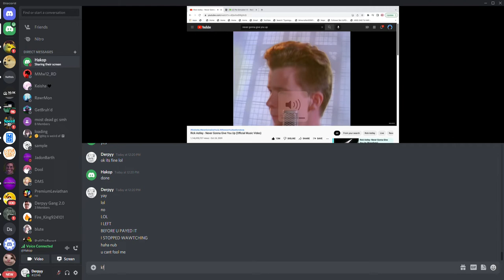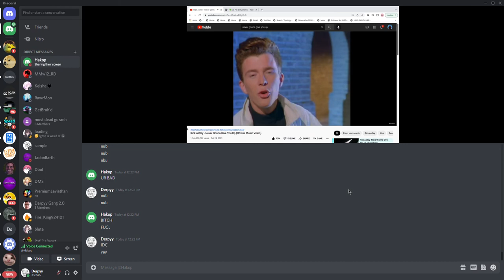being mad and rickrolling me for 1 minute straight...